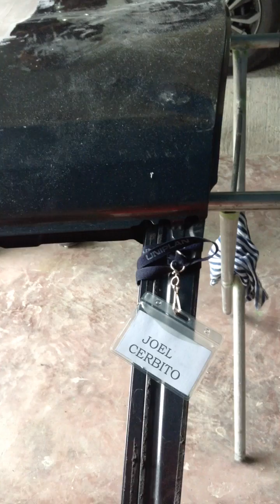Cervito, Joel training video 9966